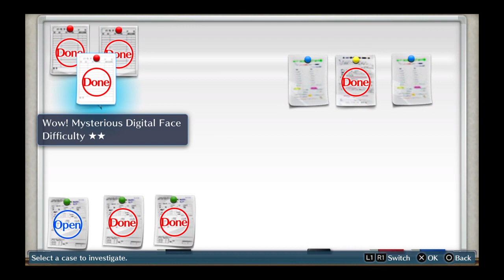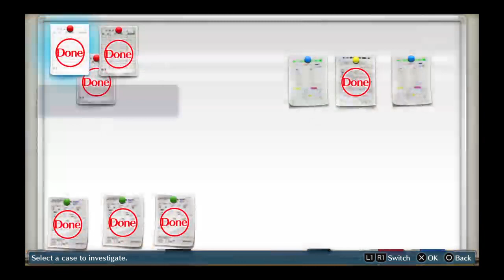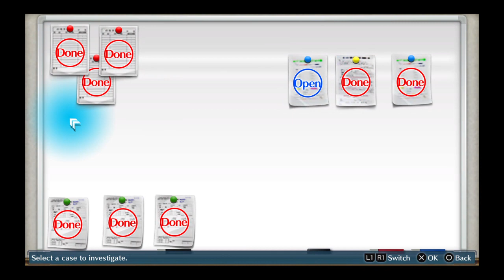Digimon Cybersleuth: Act 9- Digital mixing with the real world?